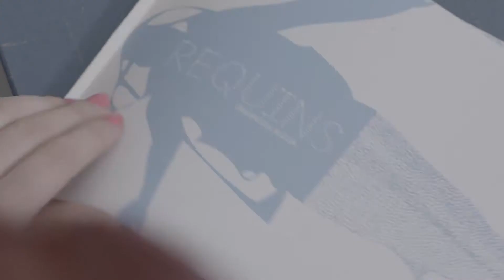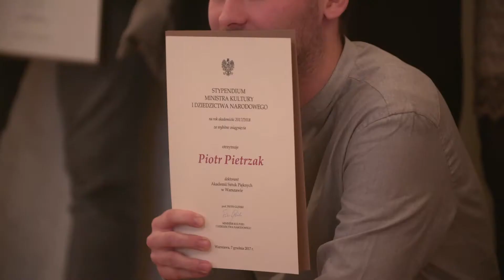gala MKDiN 2017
Reportaż z Gali rozdania nagród MKiDN 2017